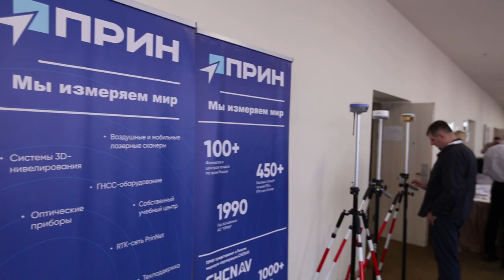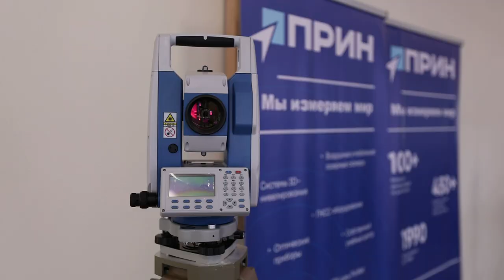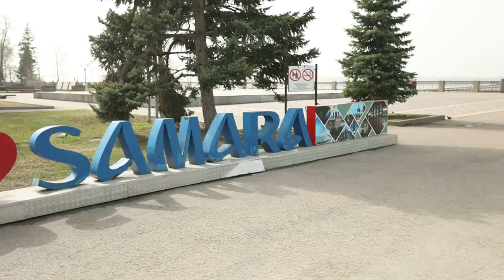Можно ли измерить мир? ПРИНday Самара 2023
Конференция "ПРИН. Измеряем мир" состоялась в Самаре 4 апреля 2023 года

Следующая конференция состоится в Пскове 14 апреля 2023 года по адресу: ул. Льва Толстого, д. 1, Деловой центр «Уолл-стрит». Начало в 10.00.